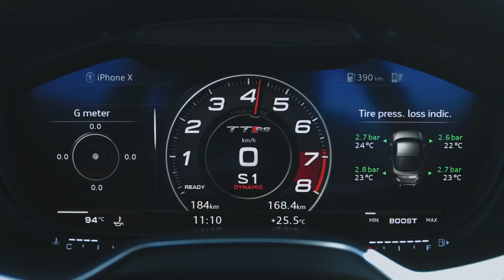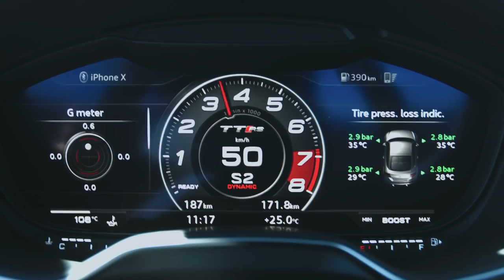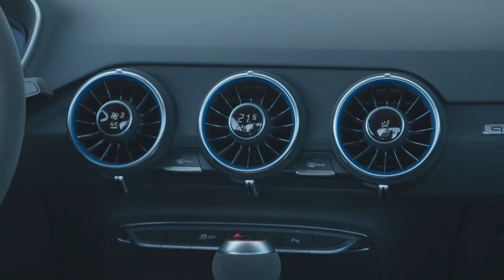2019 Audi TT RS video debut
The TT RS has never been this masculine. The completely redrawn front end and the striking rear end give it a dynamic appearance. The quattro logo in a matt titanium-look is positioned in the lower section of the gloss black grill with its matt black Singleframe. The lateral air inlets, which have been enlarged once again, are each divided by vertical strips on the inside and outside. For cooling purposes there are additional radiators located behind the typical RS honeycomb grill. The lateral air inlets that extend almost all the way to the front wheel wells make the new TT RS appear extremely wide.